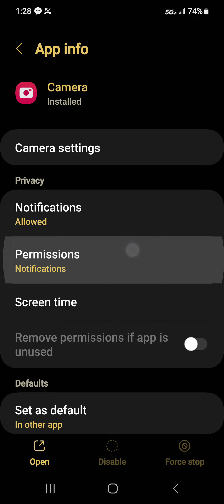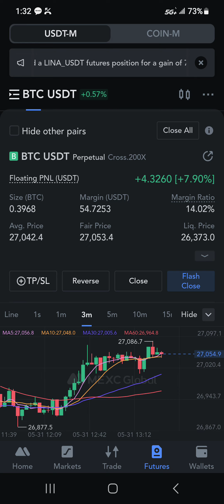HOW CRYPTO EXCHANGES SPY ON YOU? THE APPS